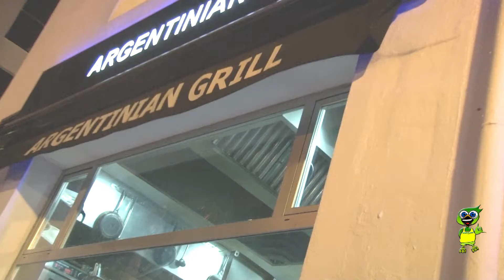TANGO FLOWER POWER